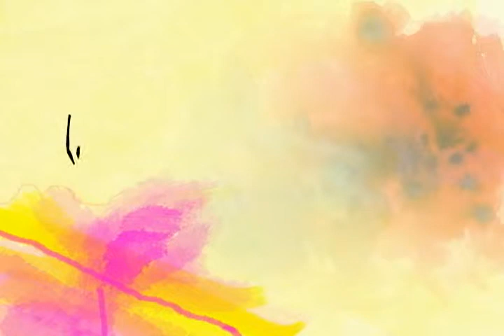Light and color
Exercising video creation, light and color merge to generate a video painting. A look at 2008.